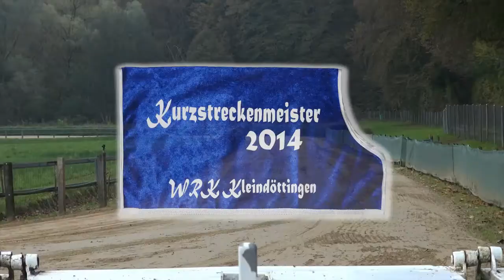KSM Kleindöttingen 26.10.14: Finallauf Whippet Rüden B-Final (FL 62)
KSM Kleindöttingen, Schweiz